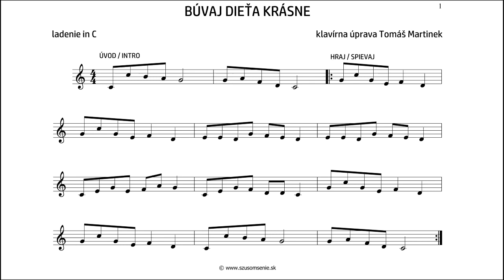Búvaj dieťa krásne in C, C ladenie - husľový kľúč